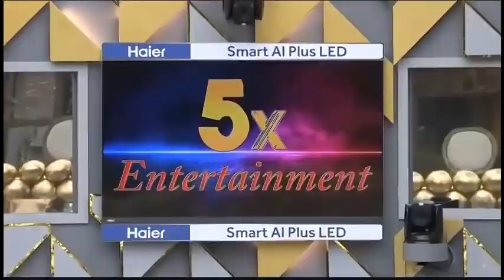BIGBOSS SEASON 5 FULL HOUSE TOUR WATCH AND ENJOY ENTERTAINMENT NEVER BEFORE